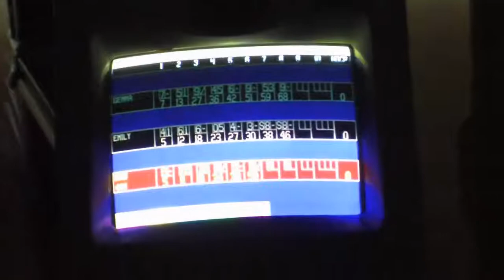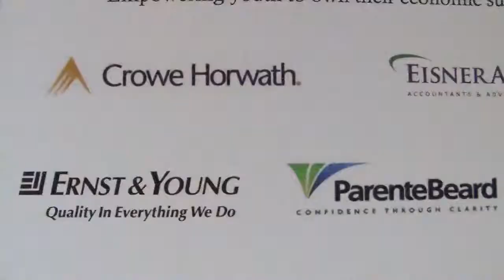Annual Junior Achievement Bowl-A-Thon | NJCPA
- (Hanover Lanes, East Hanover, NJ) The annual Accountants Bowl-a-Thon is an industry- wide fundraiser that engages employees, company leadership and members of the industry to come together for a common cause --empowering New Jersey youth to own their economic success! The top fundraising team gets to bring home the coveted Accountants Bowl-A-Thon to display until next year!